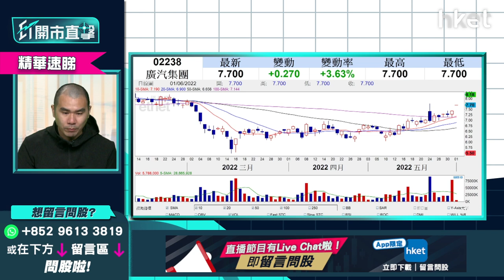【ET開市直擊】（精華）廣汽2238股價逆市升 現追入上望空間多少？